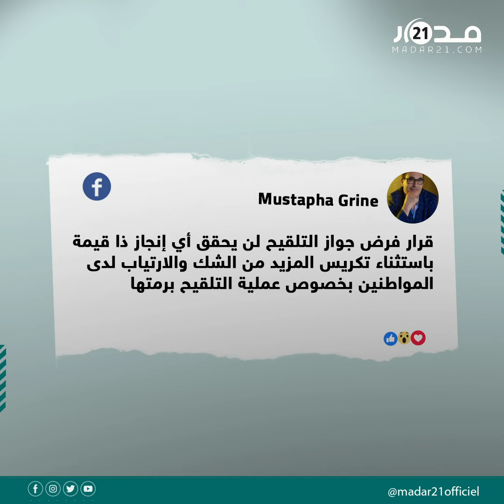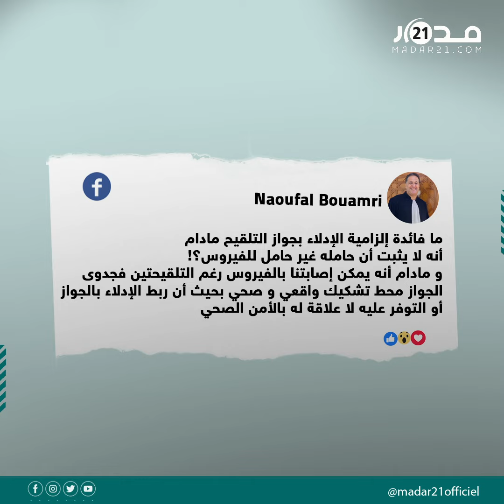إجبارية الجواز تفجر جدلا بالمغرب.. وغالي: معلومات شخصية ستصبح متاحة للجميع